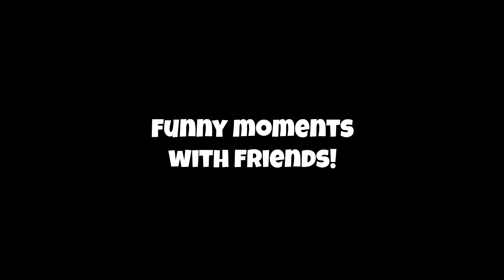GTA V | Funny Moments With Friends | Spaz vs Milli and Skeeterbugs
Hey guys Spaz here, with a new Gta 5 Video!

Shout Out to My Boys in the video: @Cam21eron and @Jmeelz230

Wanna watch me stream? I will announce it on my Twitter or Facebook.